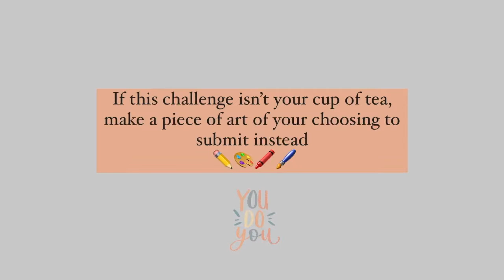Art Easter Egg Challenge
Wellbeing Wednesday II - 24th March 2021